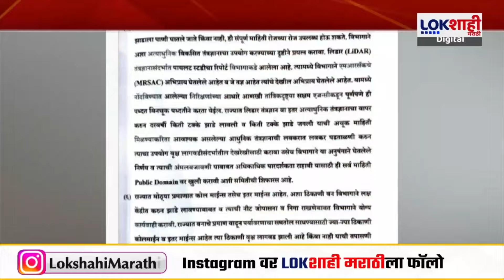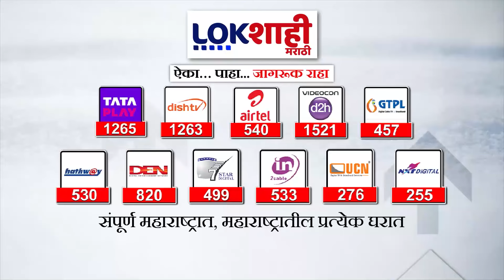Sudhir Mungantiwar : वृक्ष लागवड प्रकरणात मुनगंटीवारांना क्लीन चिट ; काय आहेत राजकीय प्रतिक्रिया